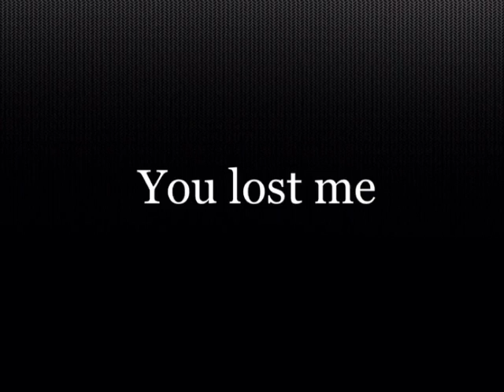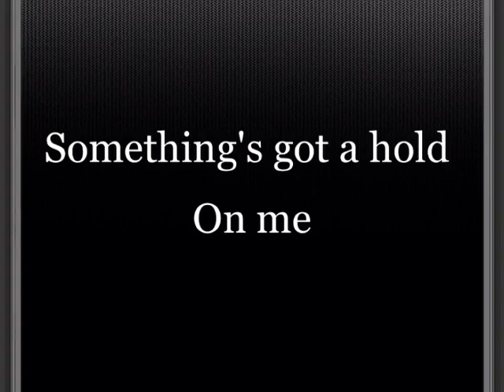Christina aguilera feat Souka : you lost me / something's got a hold on me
christina aguilera  xtina  soukaina boukries you lost me something's got a hold on me usa morocco the voice mawazine 2016